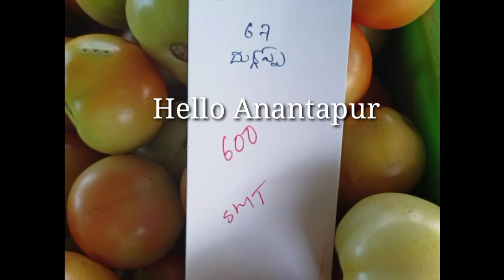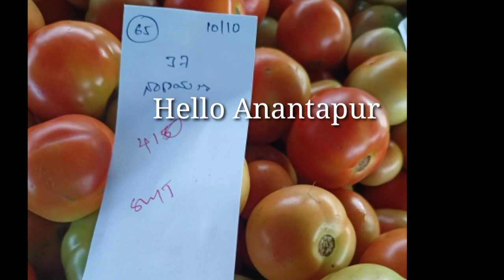Oct 10,2021అనంతపురంలో ఆదిత్య మండీలో టమోటా ధరలు/today Anantapuram tomato price